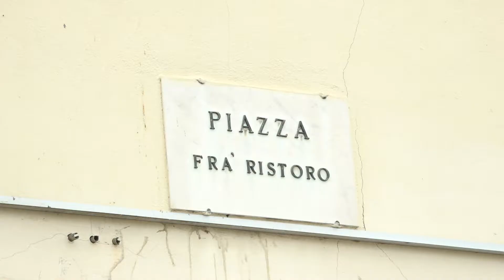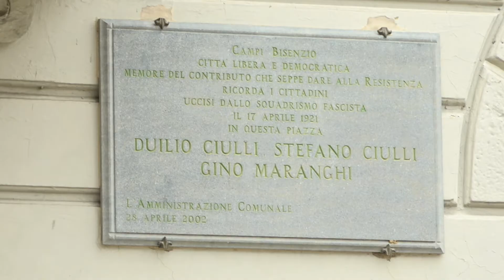Campi Bisenzio, dopo piazza Gramsci, restyling all’ex caserma dei Carabinieri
Grazie al “Bando Periferie” sbloccate le risorse per ristrutturare anche l’edificio situato in piazza fra’ Ristoro